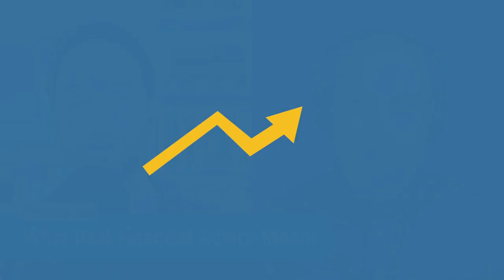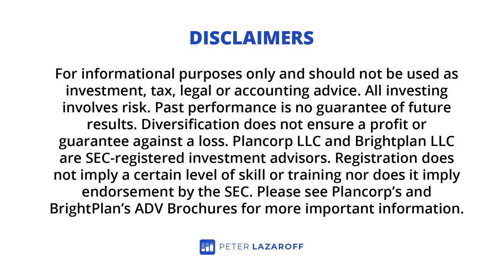What Real Financial Advice Means with Carl Richards & Peter Lazaroff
In this episode, I’m joined by Carl Richards, a Certified Financial Planner (CFP®️) and creator of the Sketch Guy column, appearing weekly in The New York Times since 2010.

Listen now and learn:
* How investors fall victim to the behavior gap
* What it means to do real financial planning
* The best way to avoid “The Big Mistake”

📚 TIMESTAMPS
00:00 Intro
01:10 What is the Behavior Gap?
04:25 Why Investors Get Distracted
07:45 What Investors Need When Markets Are Scary
14: 10 Real Financial Planning
21:10 Getting Ahead vs. Having Enough
26:40 The Value of a Real Financial Advisor

for show notes, free resources, and a place to submit questions to be answered on the podcast.